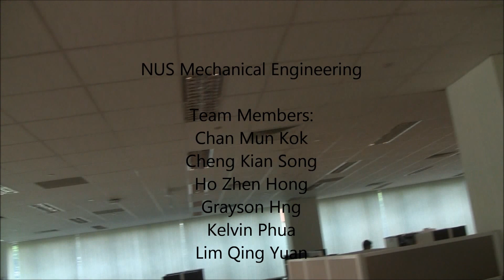Humbee - The Flapping Wing Robot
Humbee flapping wing platform was designed by students of the Mechanical Engineering Department, National University of Singapore to fulfil the requirements of students design project. The flapping wing platform was designed in the first semester and fabricated in the following semester of academic year 2013/2014.

Humbee Team Members:
Lim Qing Yuan
Cheng Kian Song
Ho Zhen Hong
Grayson Hng
Kelvin Phua
Chan Mun Kok